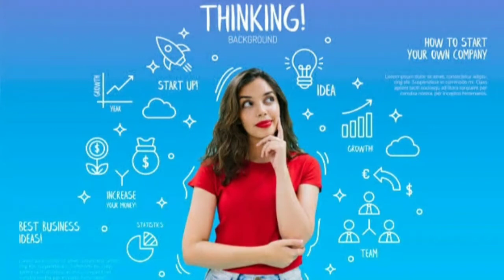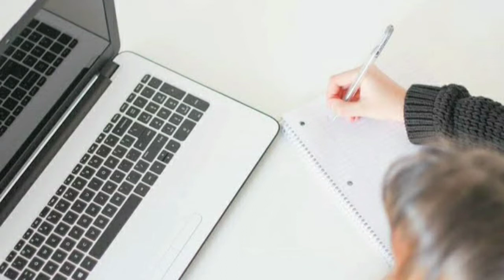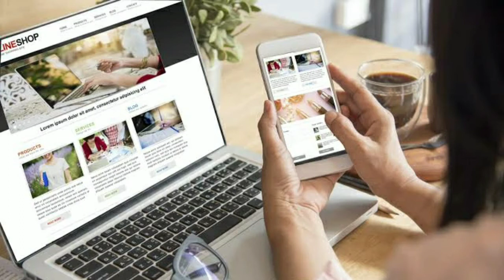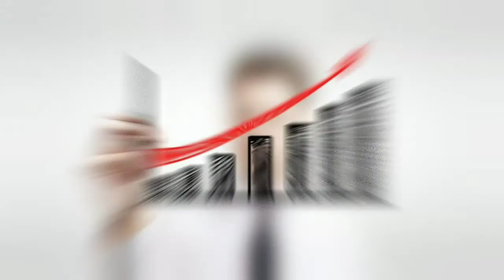BUSINESS TIPS: PAANO MAGSIMULA SA MALIIT NA NEGOSYO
Paano magsimula sa maliit na negosyo. Sa bidyo na ito ituturo ko sa iyo kung paano magsimula sa maliit na puhunan. Inaanyayahan ko po kayo na panoorin ang bidyo na ito hanggang dulo sapagkat may kapupulutan kayong aral at upang gawin ang mga paraan para makapagsimula sa maliit na negosyo. Narito ang mga hakbang upang makapagsimula ka sa maliit na negosyo. Ang mga Larawan o Bidyo na nakapaloob dito ay kinuha lamang sa Internet. Ang mga nakapaloob na teksto sa bidyo na ito ay dumaan sa masusing pagsusuri ng pagkuha sa internet at nagbahagi din batay sa aking karanasan. Ang Layunin ng Bidyo na ito ay makatulong sa mga nahihirapan na makahanap ng mga paraan na pwede nilang gawin at magbabahagi din ng mga kaalaman tungkol sa paksa na ating itinalakay. Kung nagustuhan mo ang aking mga paraan na binigay ko sayo ay huwag mong kalimutan na mag subscribe sa ating channel at paki click na din ang bell icon para manotify ka sa mga susunod na bidyo at kung may gusto kang ibahagi sa amin ay huwag kang mahihiyang magkomento sa comment section at sisikapin naming maabot ang inyong mga mensahe.

(No Copyright) Energetic Motivation Background Music For Videos - by AShamaluevMusic
Camera Used: OPPO A3S
Video Editor: APK Kinemaster Pro

Facebook Group: Mabisang Tagapayo Updates